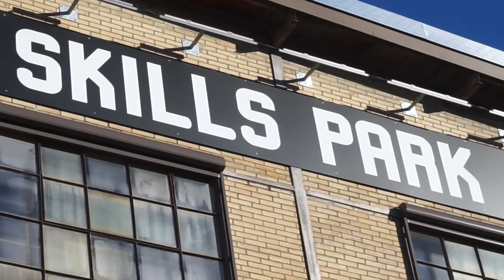Zum Geburtstag im Skills Park in Winterthur/CH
Heuer (2017) hab ich mir selbst einen Tag im Skills Park geschenkt! Meiner Meinung die Beste Sport Halle in der ich bis jetzt war. Es gibt skatepark, bigair, street skatepark, pool, trampoline, ninja warrior parcours etc. Es war richtig lustig und ich hoffe dass ich bald mal wieder nach Winterthur komme! Yeah Ride (jump) on